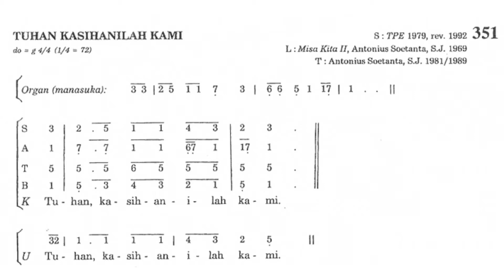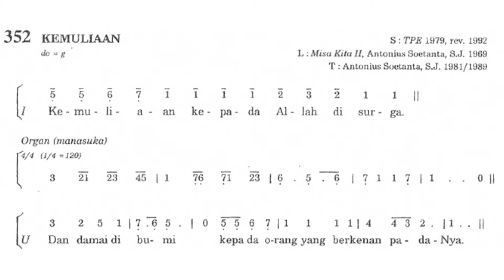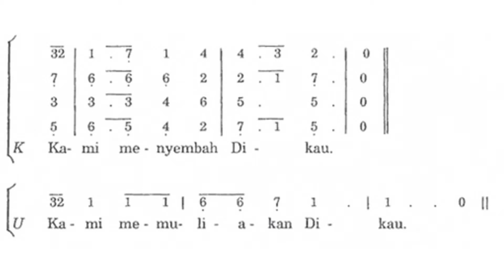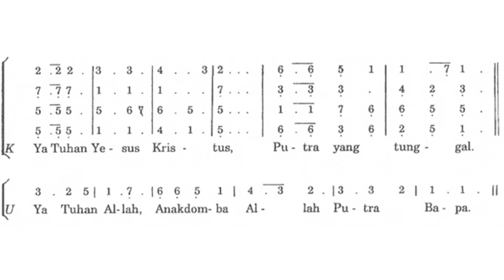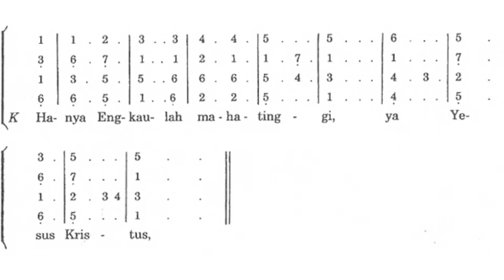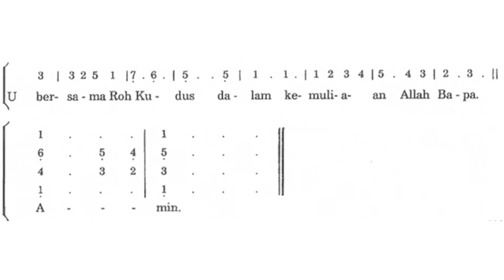PS 351-352 — Tuhan Kasihanilah Kami & Kemuliaan Misa Kita II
Paduan Suara: Fidelis Choir